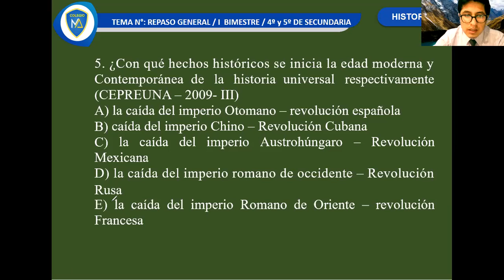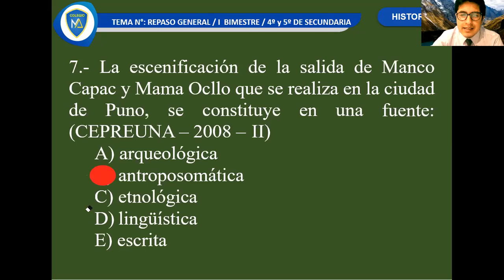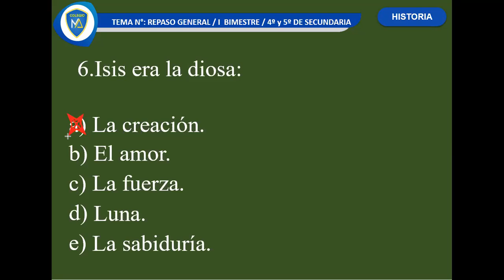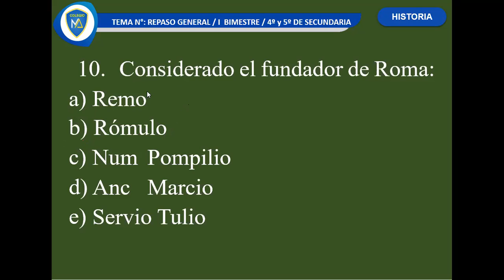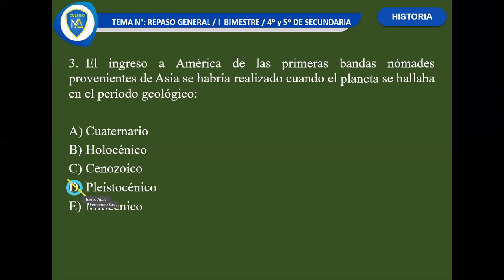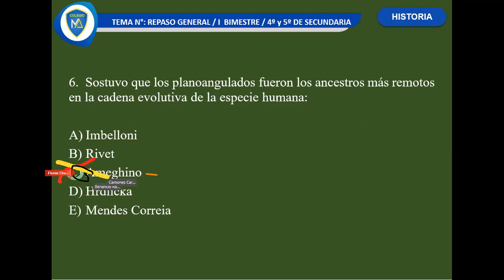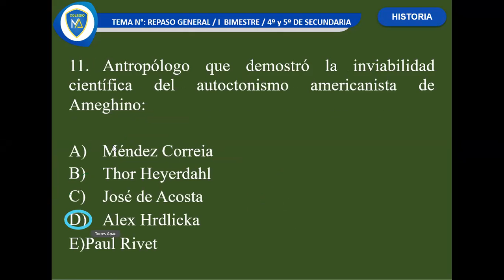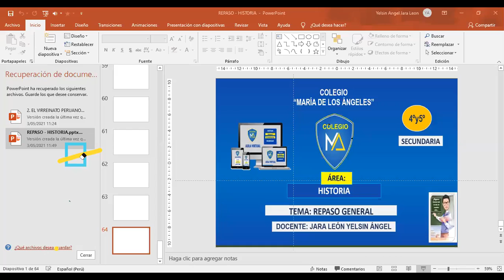TEMA: REPASO BIMESTRAL- HISTORIA: 5TO SEC.